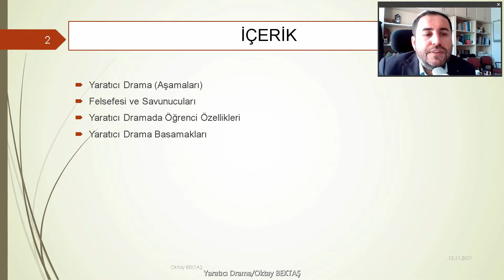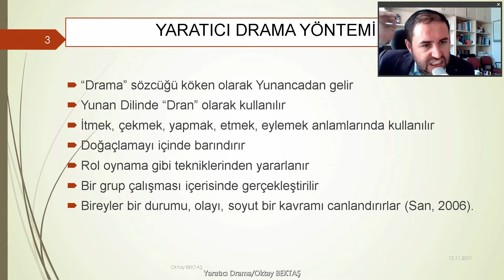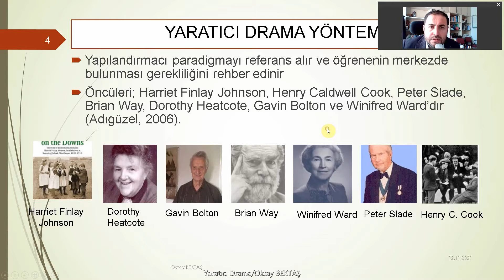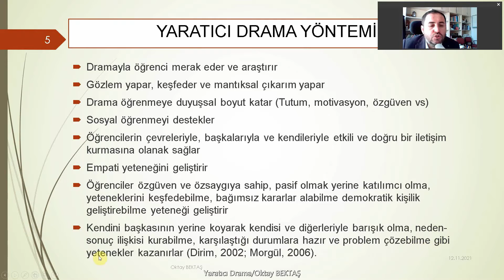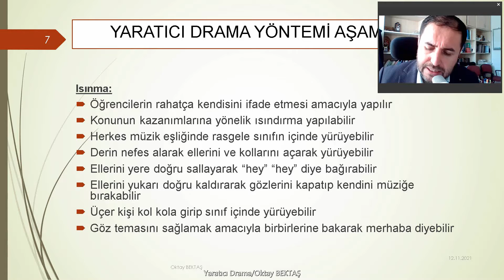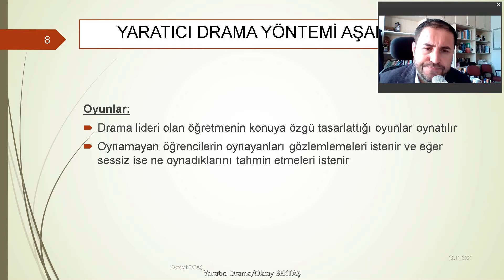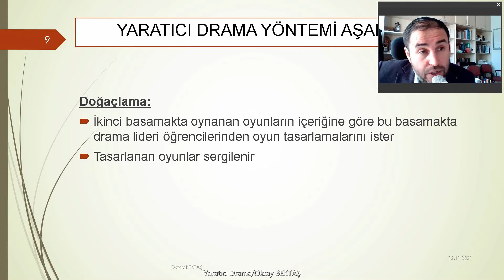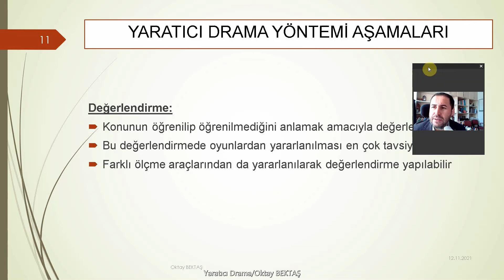Yaratıcı Drama ve Basamakları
Bu videoda yaratıcı drama öğrenme yöntemini teorik olarak anlattım. Yaratıcı drama yapılandırmacı öğrenme felsefesine dayanmaktadır. Yaratıcı drama yöntemi kullanılırken öğrenci aktif rol alır ve öğretmen rehber konumundadır. Yaratıcı dramanın basamakları ısınma, oyunlar, doğaçlama, oluşum ve değerlendirme şeklindedir. Teşekkür ederim.

In this video, I explained the creative drama learning method theoretically. Creative drama is based on the constructivist learning philosophy. While using the creative drama method, the student takes an active role and the teacher acts as a guide. The steps of creative drama are warm-up, games, improvisation, formation and evaluation. Thank you.